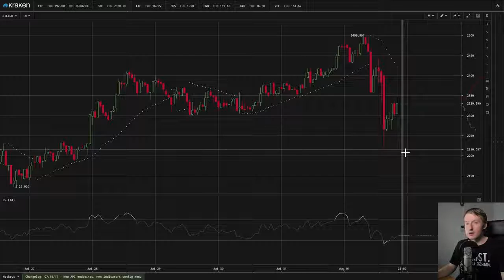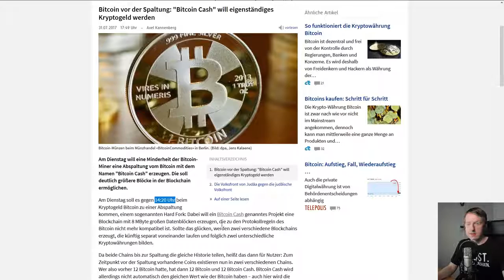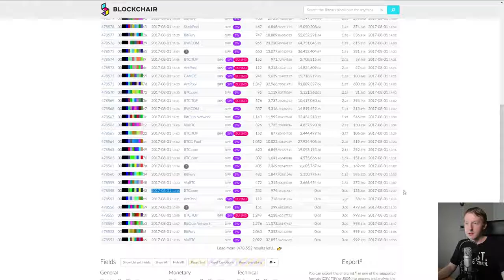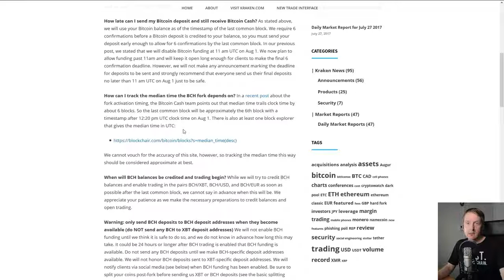Bitcoin Cash Fork - wann ist er passiert Vlogchain - Video Blockchain News